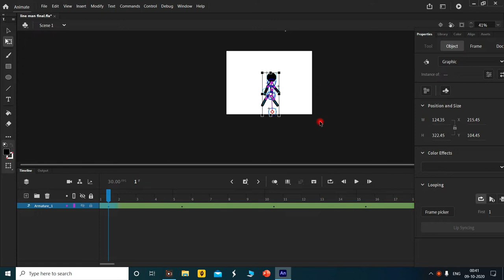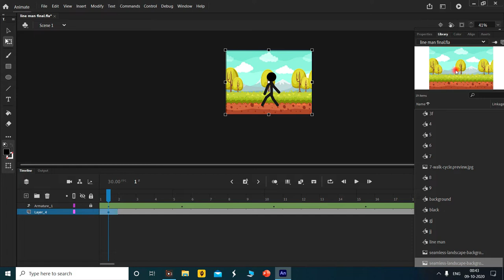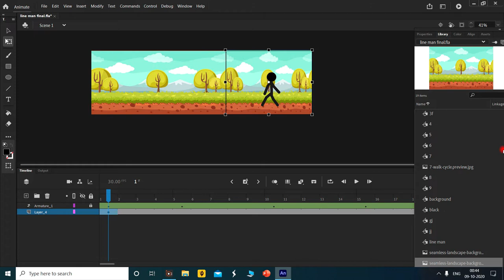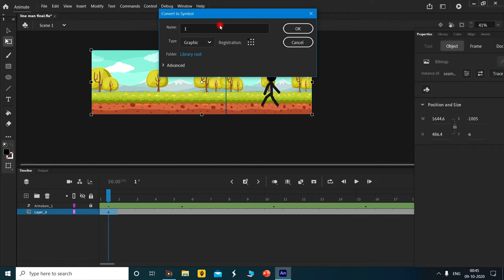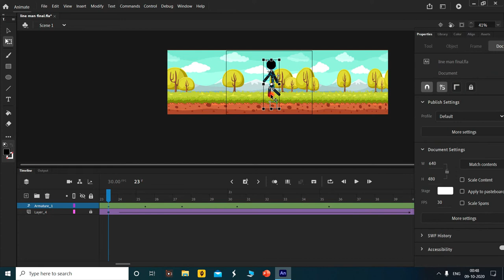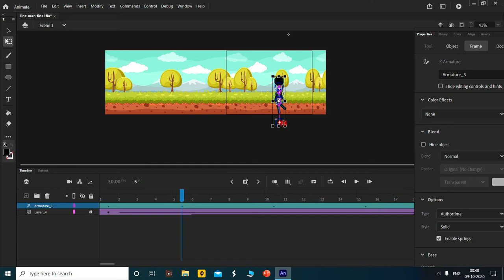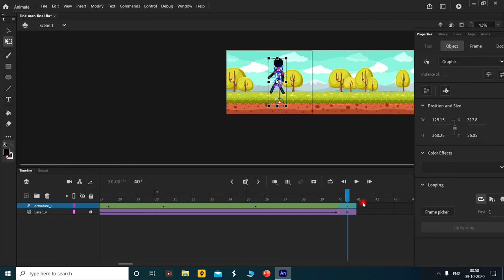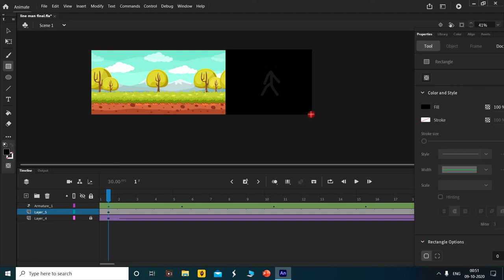Adobe Animate | Looping Background | Walking Animation |Part 6| samarthdalela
In this video we will learn how we animate background and make the character walk wrt to background we will see character running in frame

To learn from basic you can watch